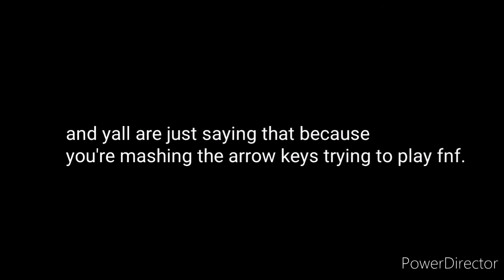lankybox's 0 iq moment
they don't deserve their 15m 2 year olds